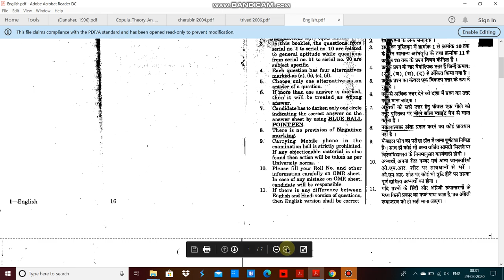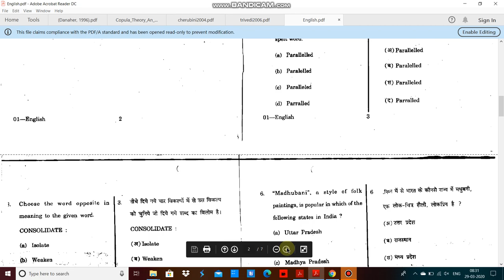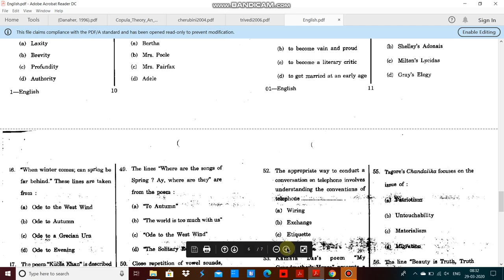Rajasthan university English entrance paper 2019 by hitesh kumar